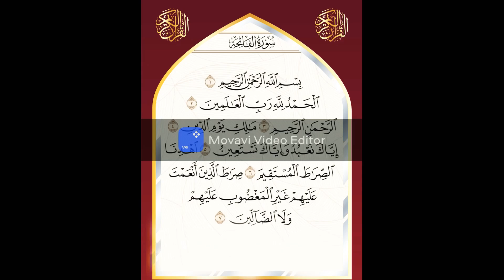سورة الفاتحه بصوت الشيخ عبد الرحمن السديس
Video from Rahaf